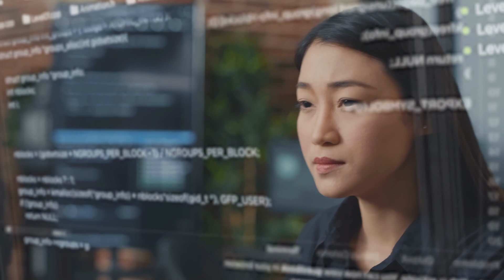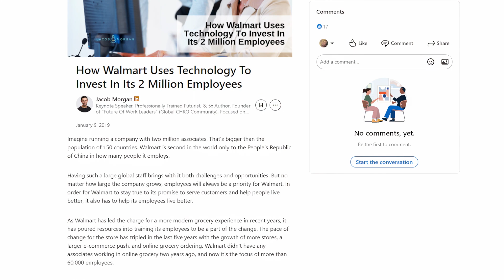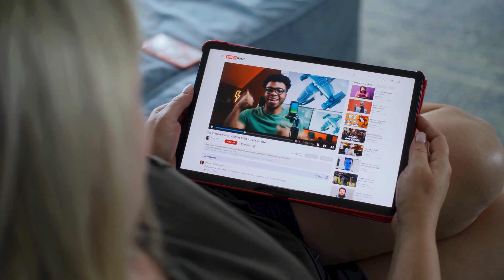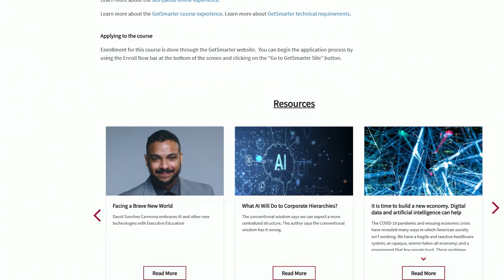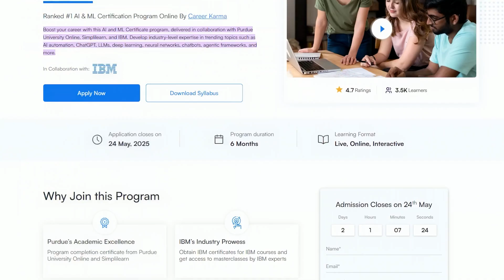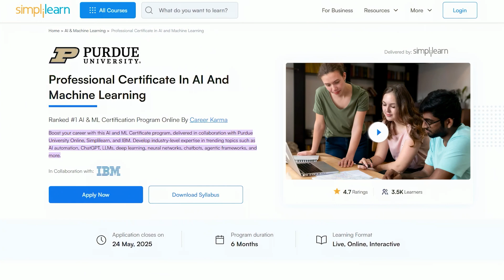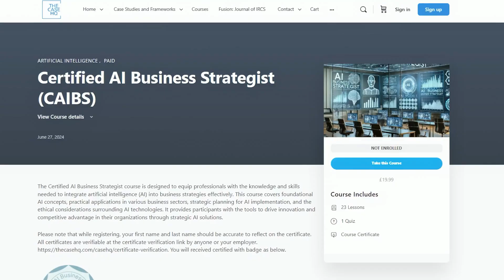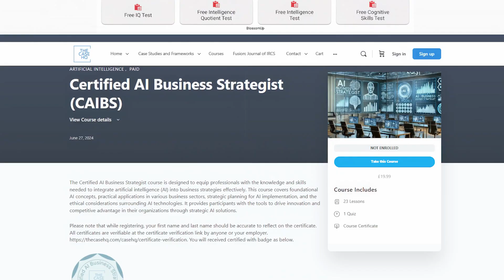This Is How To Learn AI To Make Yourself Irreplaceable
In this video I go over some of the best ways to learn AI and build key skills on AI tools that matter in 2025 and that can make a real impact in terms of growing businesses, saving costs, saving effort or time. The AI courses and trainings I cover, help optimize business processes and can be applied when working with ChatGPT, Google Gemini or Claude to deliver value through AI workflows, AI agents or AI tools.

CHAPTERS

00:00 Introduction
01:04 The best investment is in yourself
03:08 Companies are investing in upskilling
05:27 MIT Sloan's "AI MBA"
08:58 Purdue University & IBM's Certificate
12:36 The "Certified AI Business Strategist Program"
15:03 Summary of certifications

Google Certifications Worth Considering (Start Free)